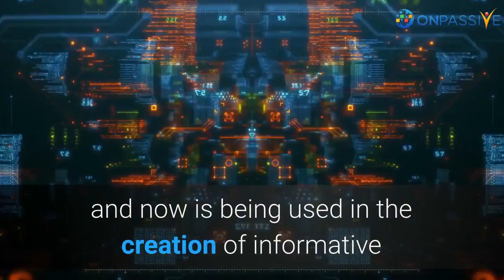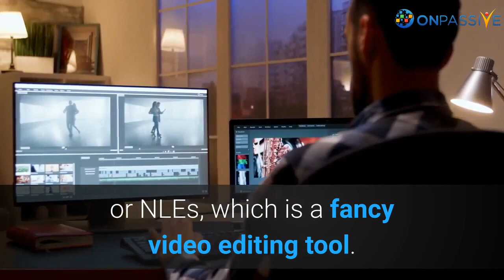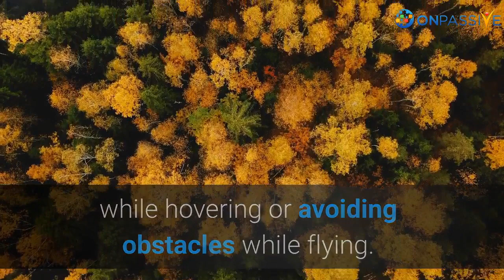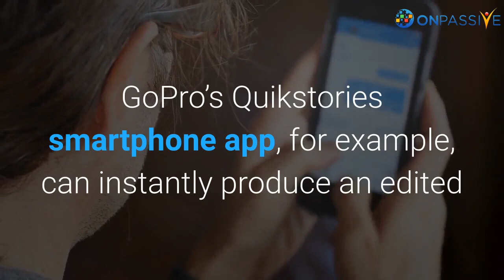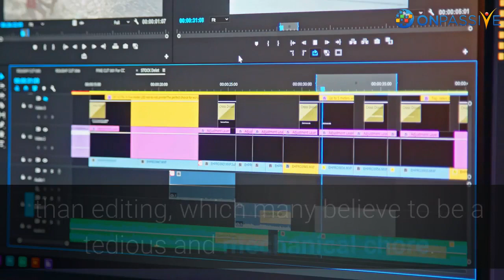ONPASSIVE BLOG VIDEO: Significance of AI Based Video Creation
Artificial intelligence (AI) has grown vastly and now is being used in the creation of informative videos which has an impact on enterprises. Users can now film and edit videos using Artificial Intelligence. It also attracts a large number of job openings in the field.